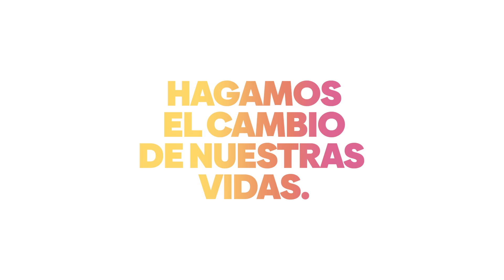Decidimos no tener privilegios. DECIDAMOS.